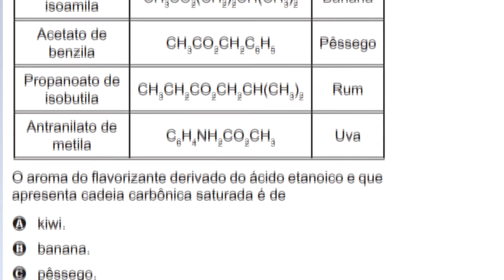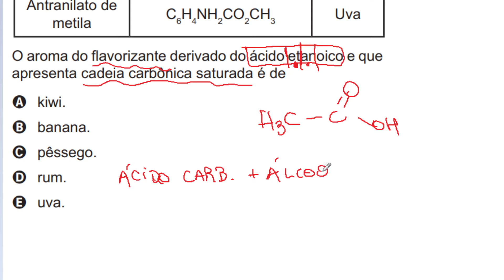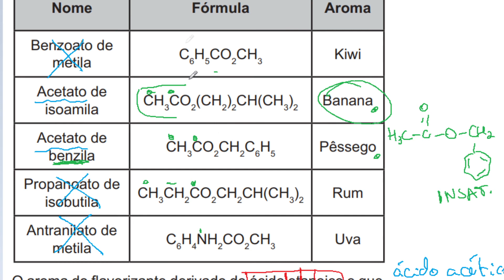ENEM 2021 QUÍMICA - Tema: ESTERIFICAÇÃO E FLAVORIZANTES (Questão 130 - Azul)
Com o objetivo de proporcionar aroma e sabor a diversos alimentos, a indústria alimentícia se utiliza de flavorizantes. Em geral, essas substâncias são ésteres, como as apresentadas no quadro. O aroma do flavorizante derivado do ácido etanoico e que apresenta cadeia carbônica saturada é de